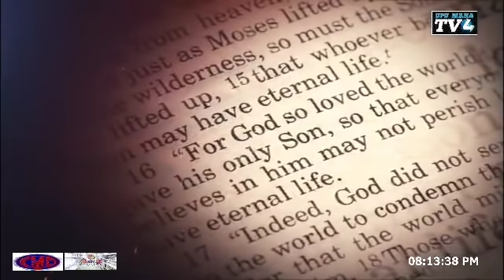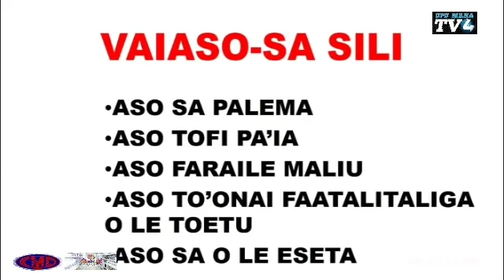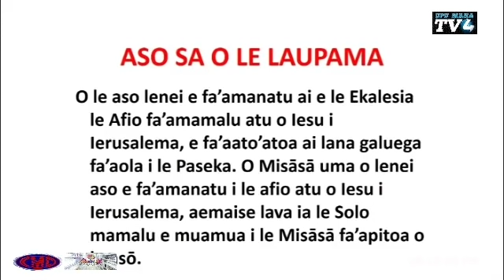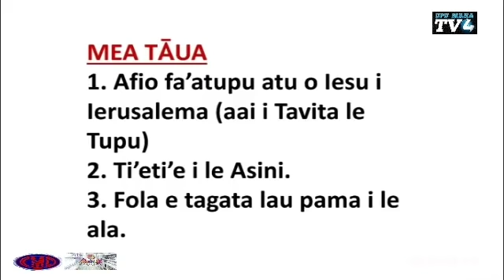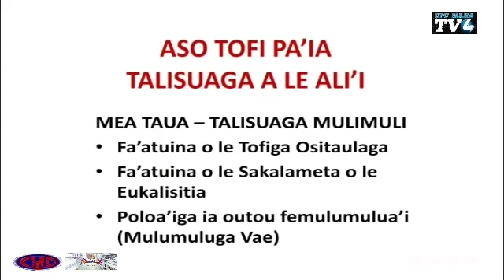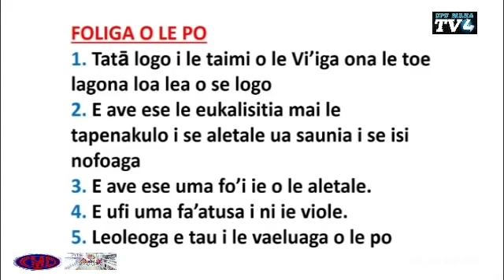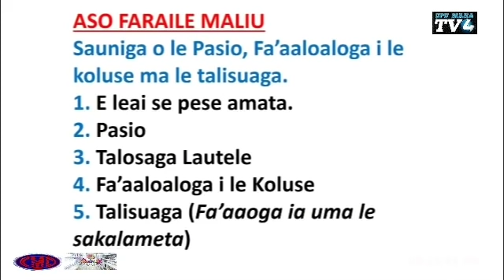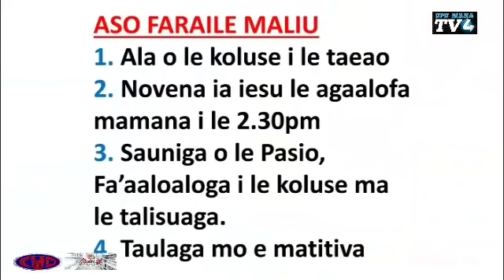Saili Faalumaga ile Upu 230321